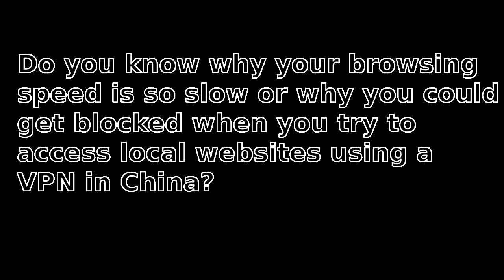Why Local Sites Run Slow or Get Blocked When Using a VPN in China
You need a VPN to access several blocked sites like Facebook, YouTube, Twitter, etc in China. When you connect to a VPN, however, many local websites in China block you because your IP address is  masked by the VPN server and does not appear as local. Even if you don't get blocked, you would still experience painfully slow speed when accessing local website unless you disconnect your VPN.